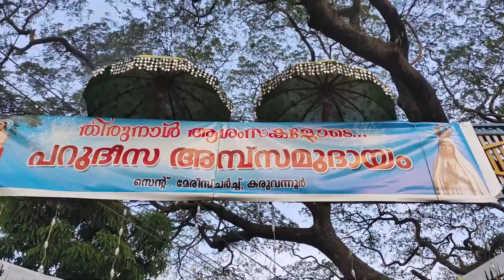Thirunal Promo 2K24 | St Mary's Church Karuvannur | Team Parudeesa